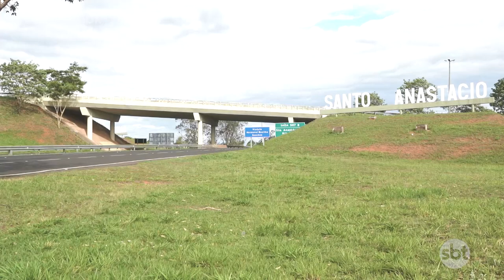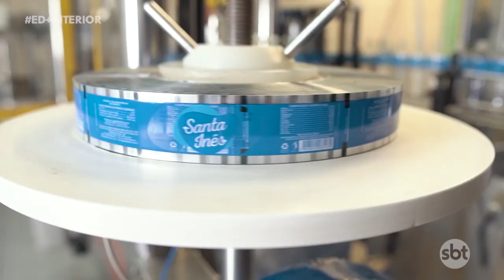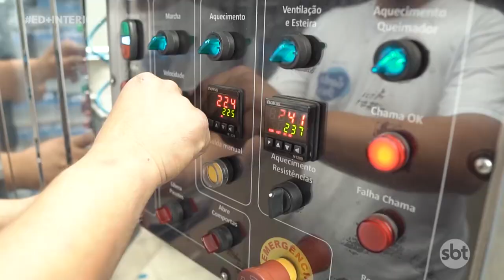ED+ Santo Anastácio - ( 23-11-2019)